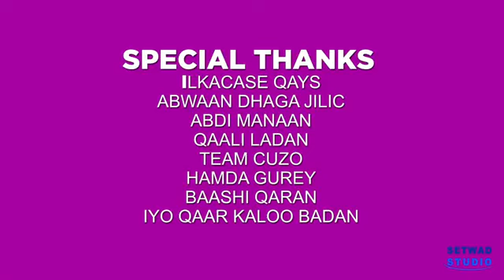Xasan gantaal (usaree hablaha ) hees kala kacsan official video 2018